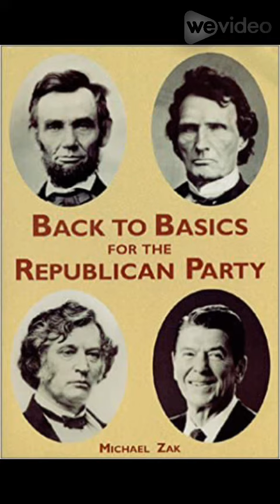corpse of President Benjamin Harrison's father, stolen by graverobbers